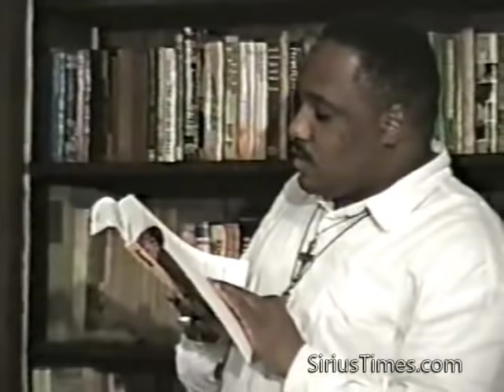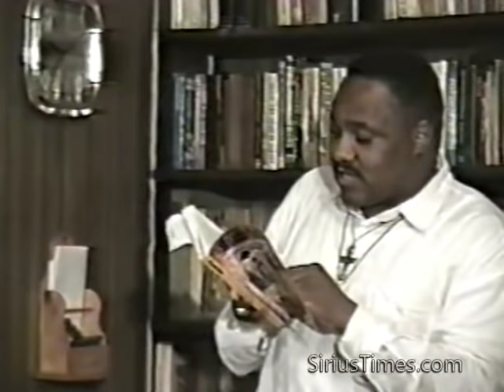Bobby Hemmitt | Seeing thru the Visible World, Pt. 2/10, (Bobby Hemmitt Archives), (6Sep97) Excerpt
Title: Seeing thru the Visible World, Pt. 2/10, Philly, Excerpt
Time Length of complete lecture: